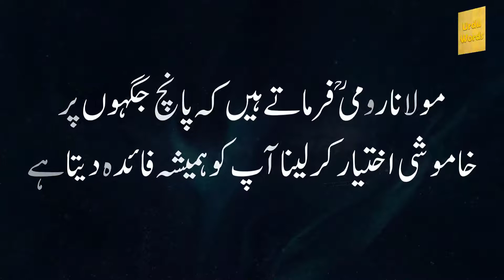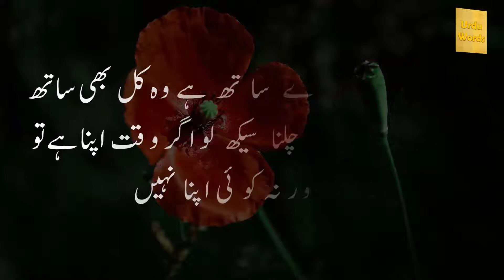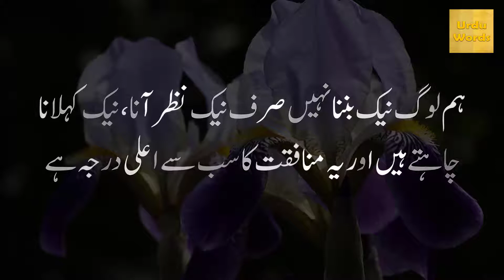Waqat Badal Jata hai Aur Log Bhee | समय बदलता है और लोग भी बदलते हैं | Quotes | Urdu Words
Quotes about life an time in the life. When times changes in life then people changes accordingly. This video contains best quotes of life, quotes about women, quotes about success, urdu quotes and hindi quotes. समय बदलता है और लोग भी बदलते हैं